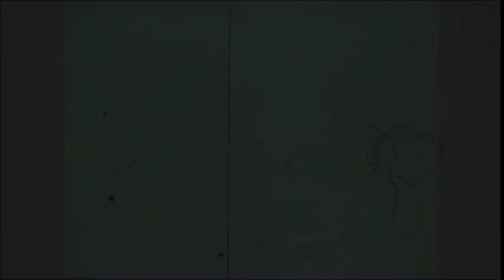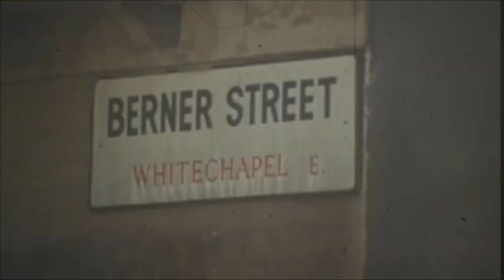EPISODE 18: "HANDS OF THE RIPPER" (1971) REVIEW!!!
Hello, please enjoy my look back at HANDS OF THE RIPPER!

 "HANDS OF THE RIPPER"   (1971)

Directed by Peter Sasdy
Produced by Aida Young
Written by L.W. Davidson   Edward Spencer Shew

Eric Porter as Dr. John Pritchard
Angharad Rees as Anna
Jane Merrow as Laura
Keith Bell as Michael Pritchard
Derek Godfrey as Mr. Dysart
Dora Bryan as Mrs. "Granny" Golding
Marjorie Rhodes as Mrs. Bryant
Lynda Baron as Long Liz
Marjie Lawrence as Dolly, the maid
Margaret Rawlings as Madame Bullard
Elizabeth MacLennan as Mrs. Wilson
Barry Lowe as Mr. Wilson
April Wilding as Catherine